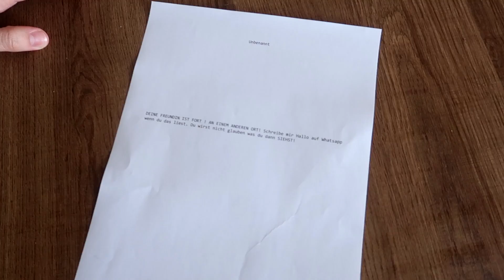Ich ENTFÜHRE die Freundin meines Bruders 😵 | Max und Chris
Ich ENTFÜHRE die Freundin meines Bruders 😵 Wird er es schaffen sie rechtzeitig zu finden und sie zu befreien ?!

🔧 EQUIPMENT
⌨️ Unsere Tastatur*
🐭 Unsere Maus*
🎥 Unsere Kamera*
✂️ Unser Schneideprogramm*

❗*Wer Produkte über unsere Links einkauft, unterstützt uns. Amazon zahlt uns dafür eine kleine Provision aus. Der Preis bleibt dabei exakt der Gleiche für euch.